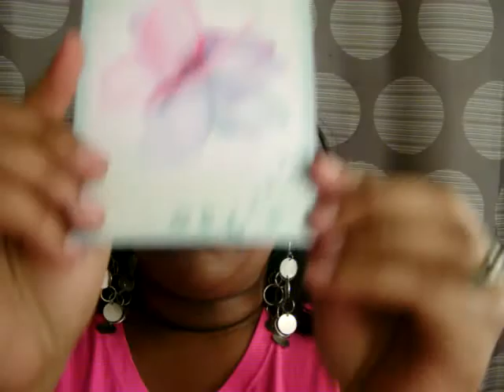**PRIZEMAIL** from MSBEAUTYGIRL007!!!! :)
:) SHE IS SUCH A SUCH WOMAN. THE LINK TO HER CHANNEL IS BELOW WITH ALSO HER BLOG FOLLOWING THAT :)